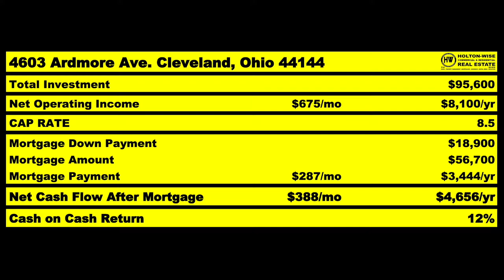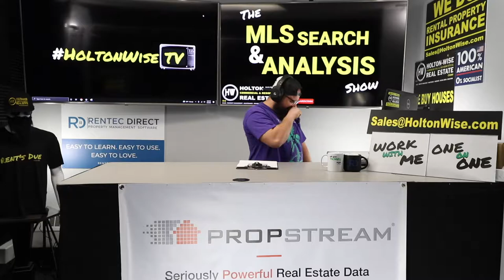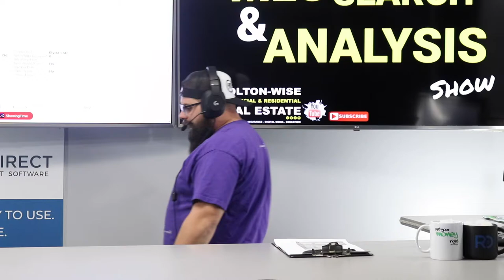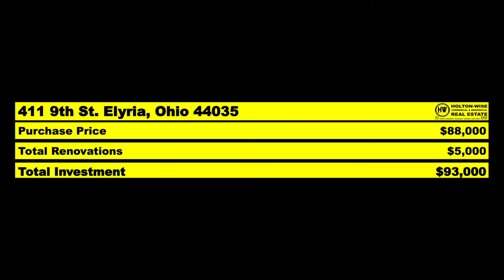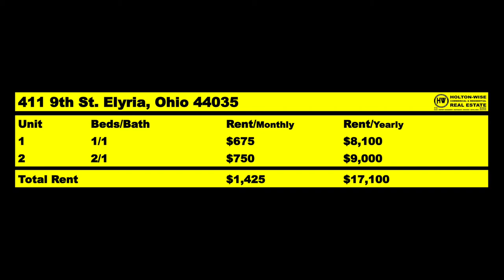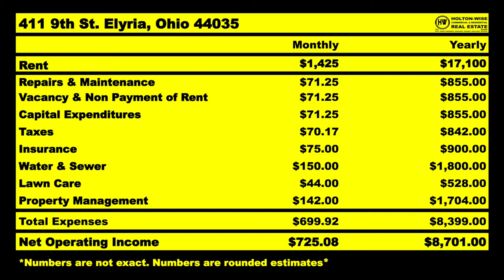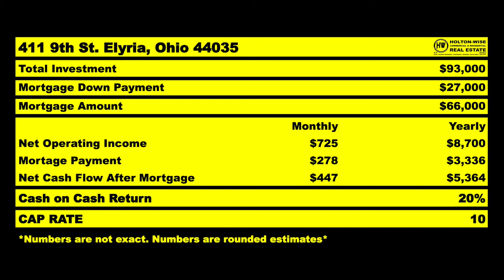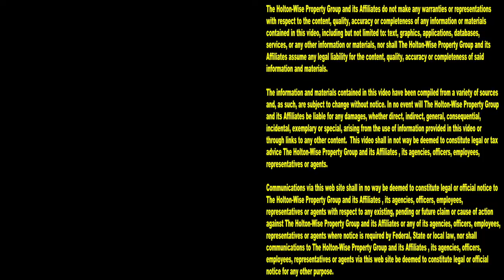Are you Struggling to find Cashflow Properties in Baltimore? | MLS Search & Analysis 1,546 - 411 9th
If you are having a hard time investing in the Baltimore, Maryland area, you'll want to take a look at the 1,546th episode of The MLS Search & Analysis Show. During the show, out of state investing expert James Wise is helping an investor from the Baltimore area open up his buy box to other more profitable markets.

📺 HELPFUL RESOURCES
Holton-Wise FAQ